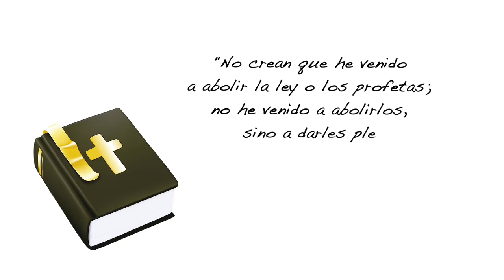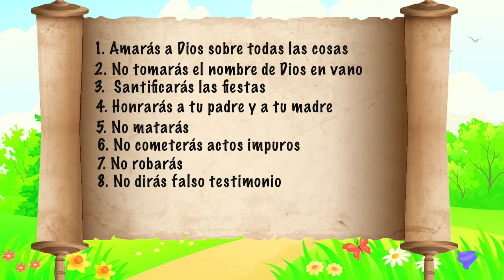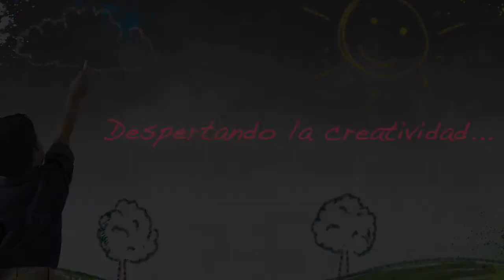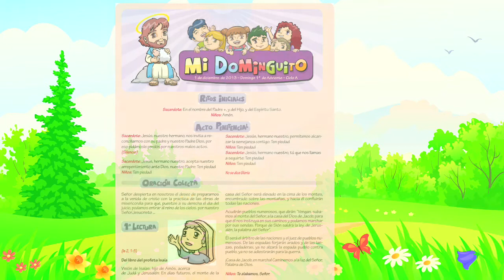MI DOMINGUITO 2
Reflexión dominical para niños...